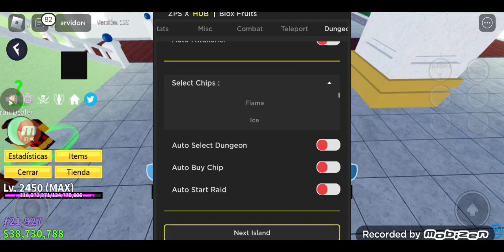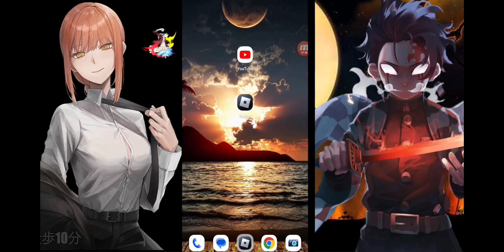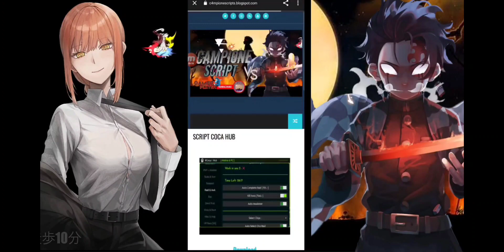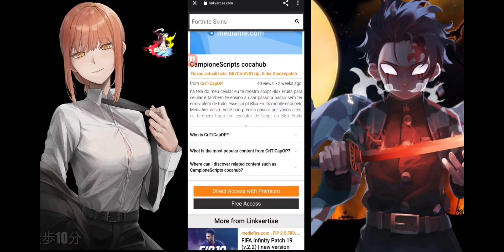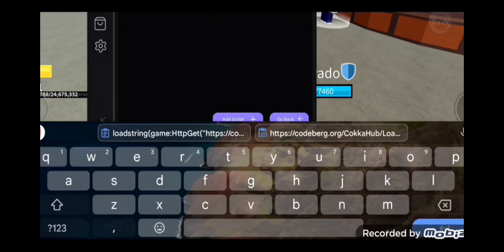😱 EL SCRIPT 3 EN 1 SIN KEY BLOX FRUITS DE CELULAR Y PC , PEGA TODO | SCRIPT ACTUALIZADO BLOX FRUITS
ROBLOX BLOX FRUITS SCRIPT ACTUALIZADO | AUTO FARM, AUTO FARM CANDY, AUTO RENGOKU, AUTO MIRAGE, AUTO CDK, AUTO TUSHITA.

AREA DE DOWNLOAD AQUI

       🤝 LINK DIRECTO SOLO PARA INSCRITOS 🔥

        ✨ SCRIPT Y EXECUTOR EN MI BLOG ✅

✅ FLUXUS DEL VÍDEO ACTUALIZADO
✅ DELTA    DEL VÍDEO ACTUALIZADO
✅ SCRIPT  DEL VÍDEO ~ BLACK HUB
✅ SCRIPT GHOSTGLORD HUB 3 EN 1

✅ SCRIPT ZAMEX HUB ~
✅ SCRIPT COCA HUB ~ ACTUALIZADO
✅ SCRIPT URANIUM HUB ~ ACTUALIZADO

Hola que tal gente , bienvenidos a mas un vídeo de BLOX FRUITS , hoy les traigo un nuevo script actualizado para celular y pc , este SCRIPT és muy útil y te ayudara bastante en todos Los seas.